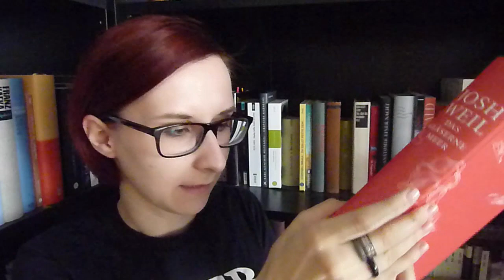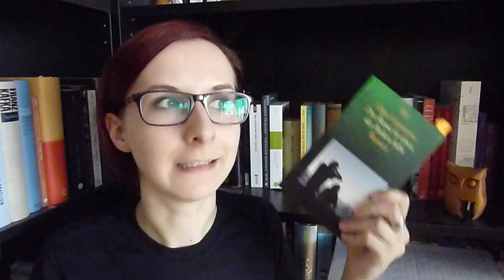BUCH-TAG: Liebster-Award.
Im heutigen TAG geht es um liebgewonnene Booktuber, dicke Bücher und die Leipziger Buchmesse. Vielen Dank an MimiBook fürs Taggen!

♠ DIE VON IHR GESTELLTEN FRAGEN ♠
1) Welchen Booktuber / Booktuberin möchtest du gerne mal persönlich treffen?
2) Welches Buch und die dazugehörige Filmadaption hat dir sehr gefallen?
3) Welches Buch möchtest du dir demnächst unbedingt kaufen?
4) Du bist in der Bibliothek von Hogwarts (Harry Potter); wäre deine Neugier so groß auch Bücher aus der verbotenen Abteilung lesen zu wollen oder nicht?
5) Du hättest die Möglichkeit einen Autor / Autorin zum Kaffeetrinken zu treffen. Wer wäre das und warum?
6) Hast du ein System in deinem Buchregal z.B. Genre, Autor, Verlag oder darf es gern chaotisch sein?
7) Welches ist dein dickstes Buch und wieviele Seiten hat es?
8) Zeige mir das Buch, was du aktuell liest.
9) Welche Booktube-Videos schaust du am liebsten?
10) Welches Buch im ersten Halbjahr 2015 hat dir besonders gefallen?
11) Wirst du kommendes Jahr die Leipziger Buchmesse besuchen?